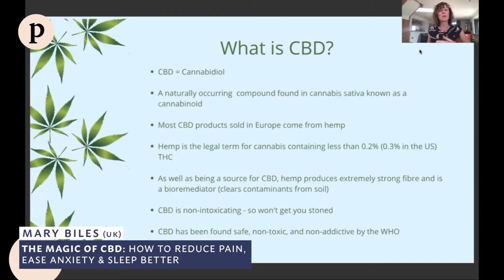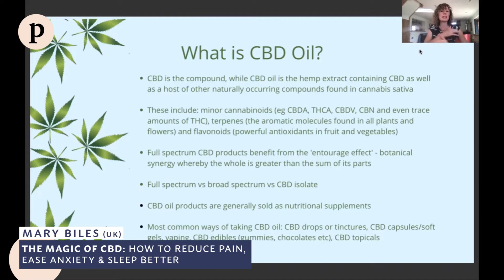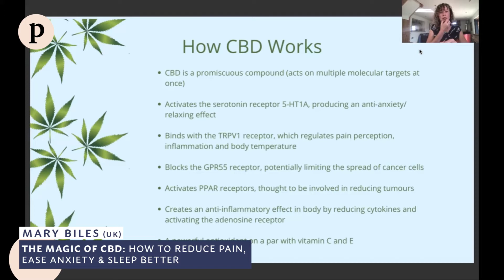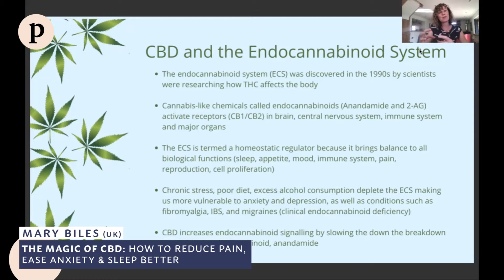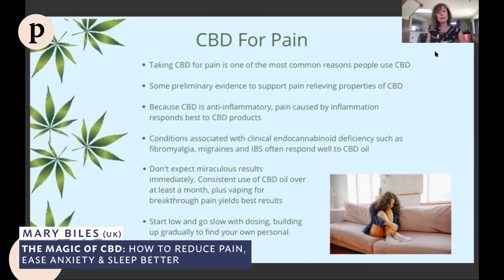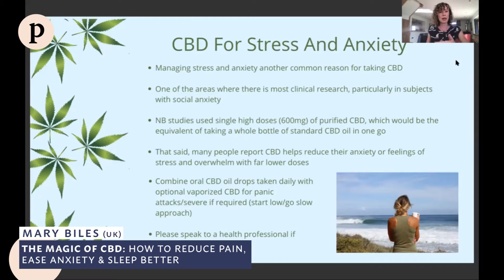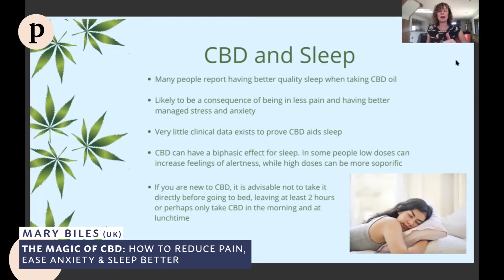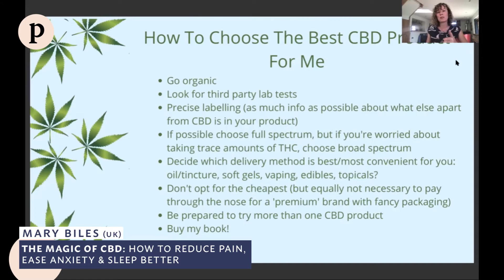CBD for Anxiety, Pain Relief, and Better Sleep Explained | International Virtual Wellness Summit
In this session, expert Mary Biles provides a comprehensive introduction to CBD, including how to integrate how to use CBD for pain, CBD oil for anxiety, and using broad spectrum CBD vs full spectrum. Use the timestamps on the bottom scroll of the video or in the video description to check out specific topics and to have specific questions answered.

Complete our Plantie Wellness Profile to find what content works best for you.

Read more about Mary's session here:

To dive deeper into CBD, check out Mary’s book 'The CBD Book: The Essential Guide to CBD Oil'

About Plantie:
Plantie is a platform for people who care for the wellness of our planet and whose goal is to always be in the best shape of their lives physically, mentally and spiritually.

Video Content
0:00 Intro
0:17 About Mary Biles
0:42 What is CBD?
2:59 What is CBD oil?
7:34 How CBD Works
9:10 CBD and the Endocannabinoid experience
10:47 CBD for Pain
11:49 CBD for Stress and Anxiety
13:13 CBD and Sleep
14:11 Best CBD for Me
16:00 How often should I be taking CBD?
16:43 Are the effects short term or long term?
17:18 Anything to avoid taking while taking CBD?
18:18 What CBD brands do you love and why?
19:49 Can CBD prevent arthritis?
21:18 Can CBD treat glaucoma?
21:40 How much CBD should I take for anxiety?
24:20 Can CBD treat kids with inflammatory conditions?
25:23 Can CBD chain inflammation from UTI?
26:10 Most effective delivery methods?
30:00 Effects my mood negatively, any ideas why?
31:30 Outro